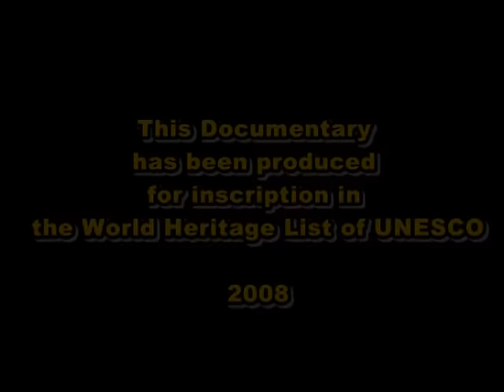Novruz, Nowrouz, Nooruz, Navruz, Nauroz, Nevruz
Description: Novruz, Nowrouz, Nooruz, Navruz, Nauroz or Nevruz marks the New Year and the beginning of spring across a vast geographical area covering, inter alia, Azerbaijan, India, Iran, Kyrgyzstan, Pakistan, Turkey and Uzbekistan. It is celebrated on 21 March every year, a date originally determined by astronomical calculations. Novruz is associated with various local traditions, such as the evocation of Jamshid, a mythological king of Iran, and numerous tales and legends. The rites that accompany the festivity vary from place to place, ranging from leaping over fires and streams in Iran to tightrope walking, leaving lit candles at house doors, traditional games such as horse racing or the traditional wrestling practised in Kyrgyzstan. Songs and dances are common to almost all the regions, as are semi-sacred family or public meals. Children are the primary beneficiaries of the festivities and take part in a number of activities, such as decorating hard-boiled eggs. Women play a key role in organizing Novruz and passing on its traditions. Novruz promotes the values of peace and solidarity between generations and within families, as well as reconciliation and neighbourliness, thus contributing to cultural diversity and friendship among peoples and various communities.
Country(ies): Azerbaijan; India; Iran (Islamic Republic of); Kyrgyzstan; Pakistan; Turkey; Uzbekistan
© ""Competent Bodies of the Submitting States Parties (cf 8.c of the Main File)
•Azerbaijan: Department of Cultural Policy of Ministry of Culture and Tourism
•Iran: Iranian Cultural Heritage, Handicrafts, and Tourism Organization, Deputy in Cultural Heritage, Directorate for the Inscription of the Historical, Cultural, and Natural Heritage, the Iranian National Commission for UNESCO
•Kyrgyz Republic: Ministry of Culture and Information
•Turkey: Ministry of Culture and Tourism, Directorate General of Education and Research, Intangible Cultural Heritage Section
•Uzbekistan: Department of the Folklore of the Ministry of Culture and Sports, Fine Arts Research Institute of the Academy of Arts, National Commission of Uzbekistan for UNESCO""